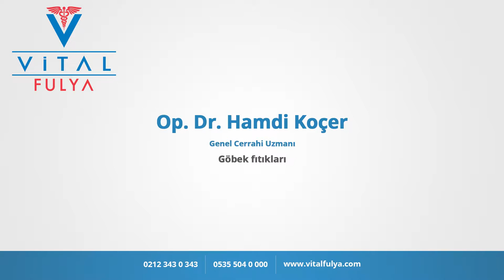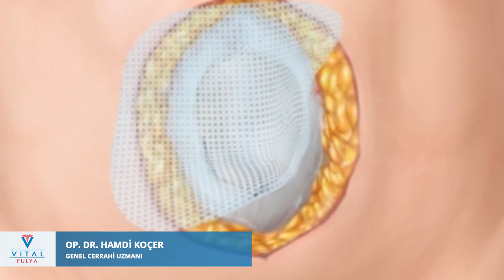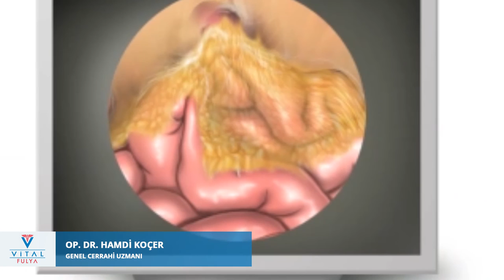Göbek fıtıkları - Op. Dr. Hamdi Koçer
Op. Dr. Hamdi Koçer ''Göbek fıtıkları ' ' hakkında bilgiler veriyor.